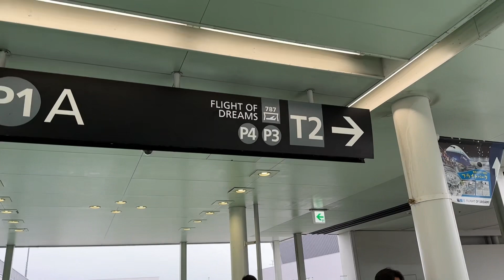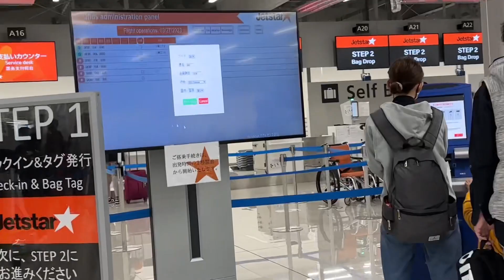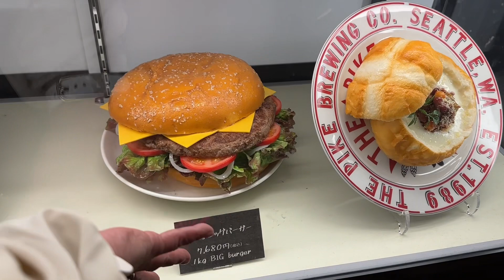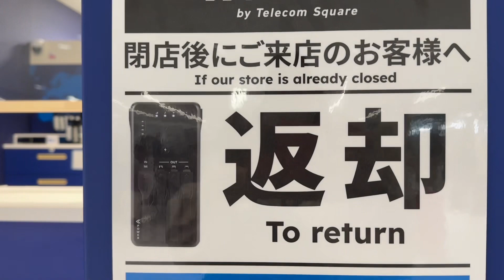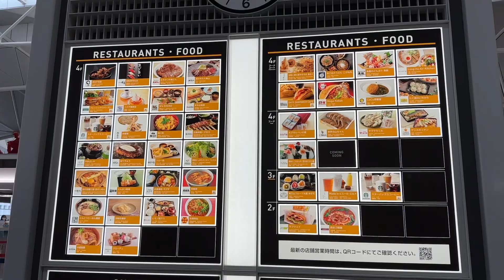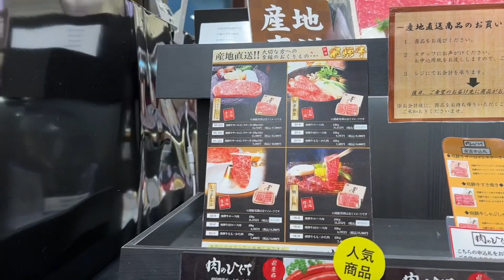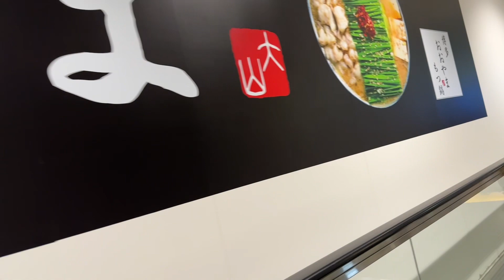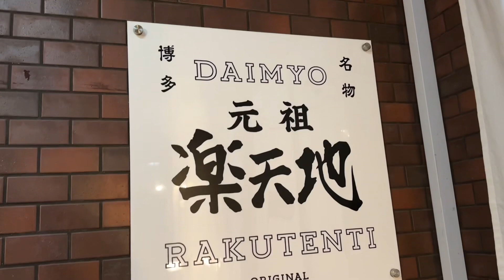TRAVELJAPAN:NAGOYA CHUBU AIRPORT-FUKUOKA HAKATA.(23.3.30)to be continued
To travel japan using staff ticket . Family bonding, hakata delecasies food porn fashion and satisfactory asmr